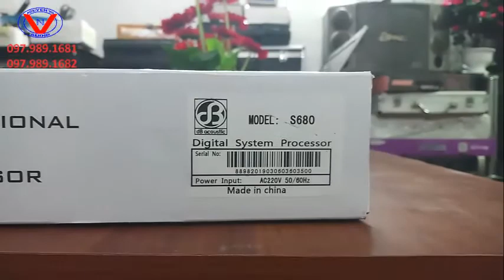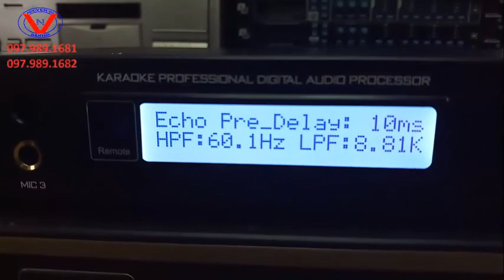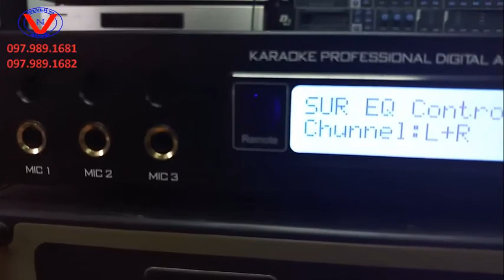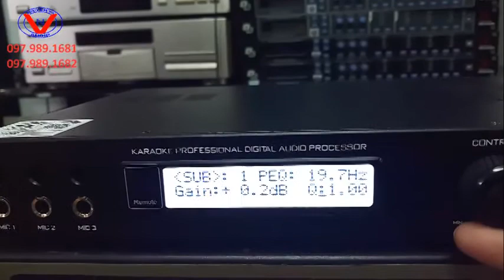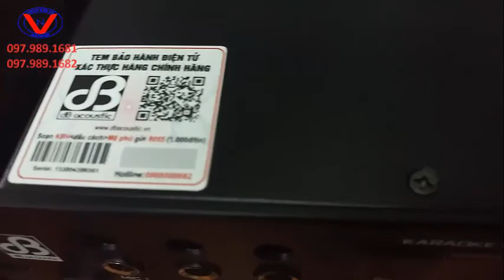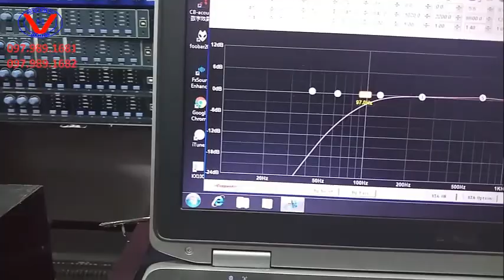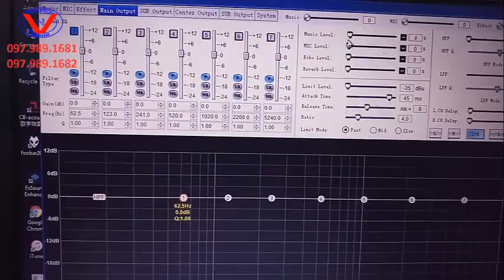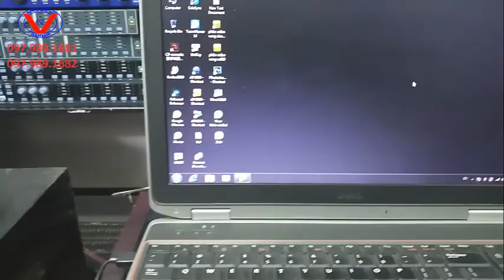Vang số db acoustic s680, dòng vang số hay nhất năm 2019, chất âm cực độc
Vang số db acoustic s680 dòng vang số chính hãng được Nguyên vũ audio phân phối với giá tốt nhất toàn quốc,
Dòng vang số s680 dễ chỉnh và chất âm rất hay,
Để sở hữu dòng vang số db acoustic s680 quý vị hãy nhanh tay goi cho chúng tôi theo số : 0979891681 để sở hữu sản phẩm và có giá tốt nhất
hoặc quý vị có thể qua địa chỉ: 57a Nguyễn Hoàng- Mỹ Đình 2- Hà Nội để xem và mua hàng